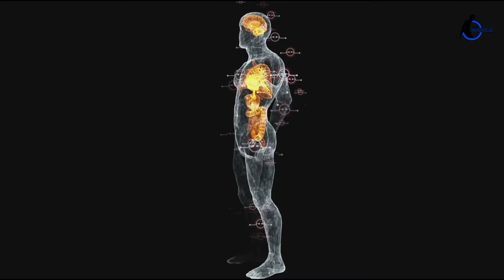world expensive food || top 5 foods in world || costly foods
mysteries telugu
20 most mysterious
most mysterious
mysterious places
scientists can't explain
can't explain
science
discovery
grand discovery
astonishing
wonders
amazing
Mystery facts
Unknown facts
Telugu facts
Facts telugu
Amazing facts
Intersting facts
Shocking facts
Facts
mystery
Almas kaviar
Kaviar
Expensive food kaviar
Tasty food
Beluga fish
Expensive beluga fish
Saffron flower
Costly saffron flower
Costly food in the world
Expensive food in world
Bluefin tuna fish
Bluefin fish costly
Elvish honey
Turkey honey
Original honey
Costliest honey in world
Ayam cemini hen
Ayam cemini black chicken
Costly food
Interesting facts
Top facts
The world telugu
biggest mysteries in world history
biggest mystery of the world
mysteries in the world
mysterious people in the world
mysterious books in the world
mysterious temples in the world
world's greatest mysteries
unexplained mysteries on earth
unexplained mysteries in history
mysterious phenomenon in the world
mysteries of the world telugu
mysterious places on earth
mysterious world
greatest unsolved mysteries in history
the strangest secret in the world
unexplained mysteries of the universe
mystery box
Costly food
Expensive food
mystery talks
world mysteries in telugu
World mysteries
world mysteries video
World mysteries history
World mysteries documentary
World mysteries unsolved
Telugu mystery videos
Unknown facts telugu
most dangerous places in the world
Telugu trending reels
world famous places in telugu
facts in telugu
top ten interesting facts in telugu